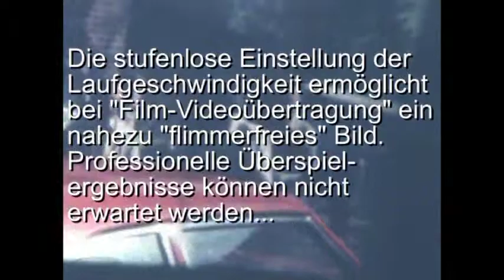HANIMEX 800- Instdual 8_ ver2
Dieser aus Japan stammende Projektor überzeugt durch durchdachte, robuste Bauweise und ist daher noch nach rund 50 Jahren nutzbar.
Zudem ist er vielseitig, weil alle 8mm - Filmformate abgespielt werden können...